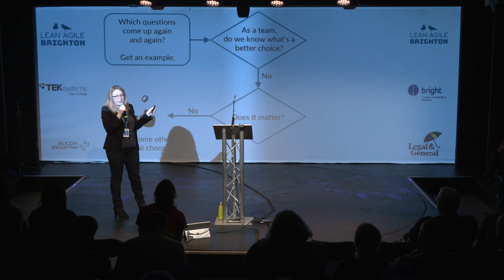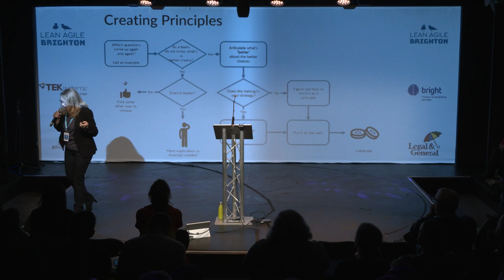Julia Harrison - Leading Smart People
Michael Dell tells us to "never be the smartest person in the room". But what if we're in a role where people look to us for the answers? How do we create positive change in a domain where the team are the experts?

This talk is aimed at anyone who needs to create credibility in order to influence ways of working. I'll talk about ways you can help teams use their collective expertise to move towards the right outcome. This is true even if you don't know what that outcome is yet.